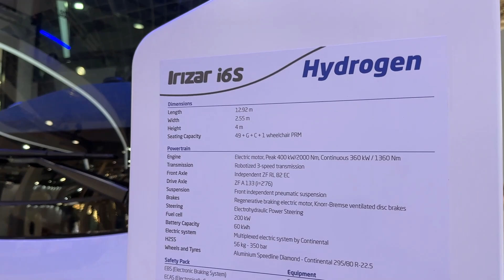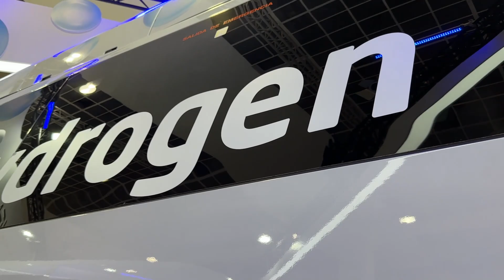Innovation & Style ! 2024 Irizar i6S Hydrogen Coach - Exterior Tour